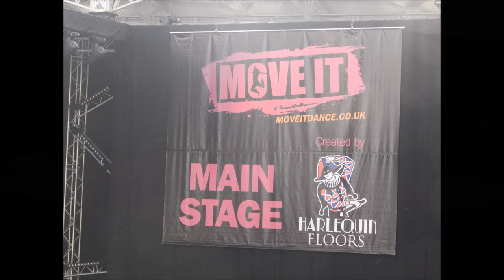Urban Strides - Move it 2015